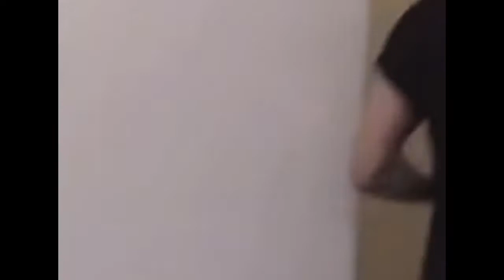Matt Lindland vs. JT Taylor